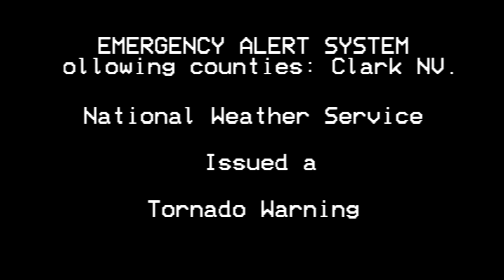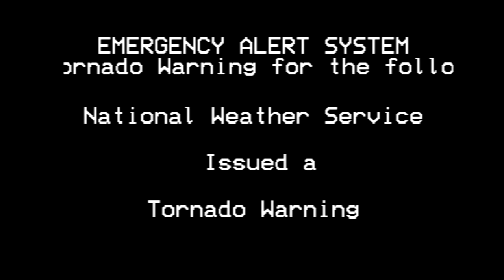EAS - Tornado Emergency for Anthem, NV (Request)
Yet another good request.